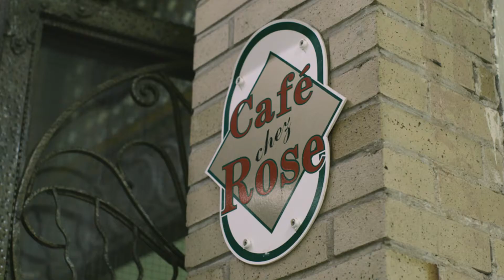PRESTE 20 ans pour toujours / HARRY MANX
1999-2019, Preste célèbre cette année 20 ans au service du spectacle. À cette occasion, l'agence a suivi plusieurs de ses artistes sur scène à travers la province pour capturer quelques instants privilégiés. Citoyen du monde et vecteur de rencontres interculturelles, Harry Manx est l'un des nombreux artistes hors Québec que Preste a présentés dans la province au cours des deux dernières décennies. Le 9 octobre, il transportait en compagnie de Steve Marriner le public du Café Chez Rose de Salaberry-de-Valleyfield au coeur de la «Harry Zone».

Une série présentée en collaboration avec Rubicon Pictures & Media.